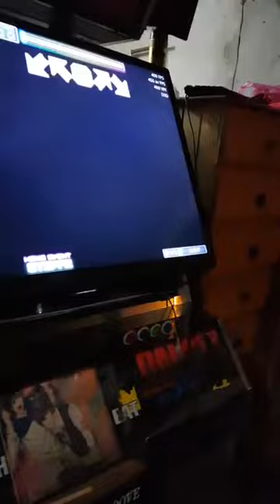[Pump ○ Super] FAEP - Chimera S23 (5984100)